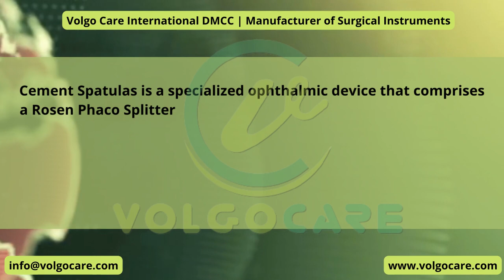Volgo Care International DMCC | Manufacturer of Surgical Instruments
Cement Spatulas is a specialized ophthalmic device that comprises a Rosen Phaco Splitter and a disc-shaped tip, and surgeons can use them to position and break the lens nucleus during phacoemulsification.

Double-Ended Profile For Accommodating & Cracking The Nucleus., Resilient Slim Shanks For Accessing Narrow Spaces, Ergonomic Round Handle For Superior Control.

Volgo Care International LTD manufactures wide range of surgical, dental, beauty, veterinary and other all items related to medical usage. Volgo Care International manufactures over thousands of products with fully dedicated to provide high quality. Company believe a highly qualified staff builds trust in a company. With a constant and steady growth the company now has a workforce consisting of worldwide customers.